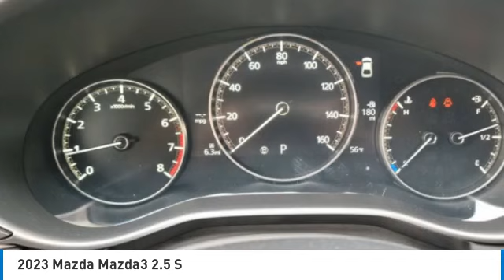2023 Mazda Mazda3 M14888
2023 Mazda Mazda3 2.5 S

Machine Gray Metallic 2023 Mazda Mazda3 2.5 S FWD 6-Speed Automatic I4brbrRecent Arrival! 26/36 City/Highway MPG